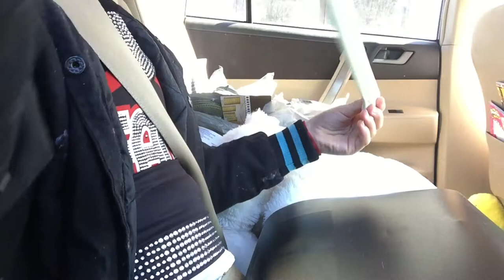Top 2 favorite stuff. For Valentine's Day